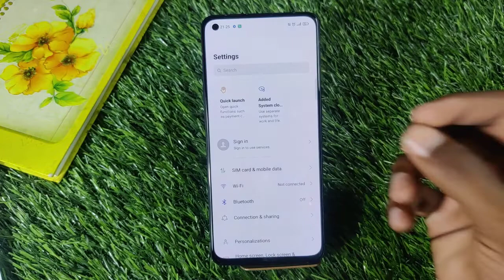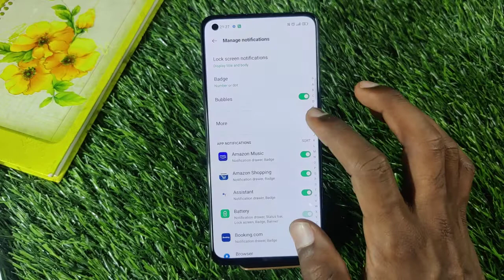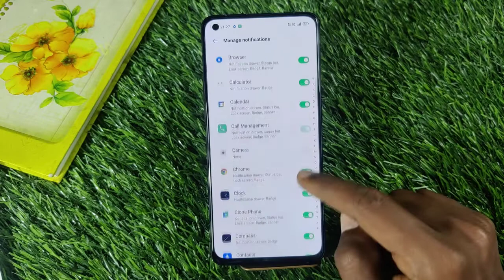How To Hide Notification Setting in Oppo A95 , Oppo A76 Notification Setting Kaise Kare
How To HideNotificationSetting in Oppo A95 , OppoA76Notification Setting Kaise Kare